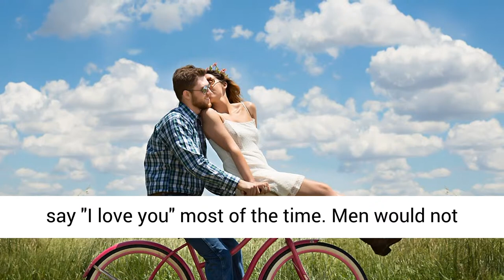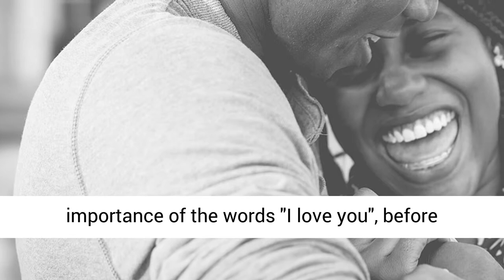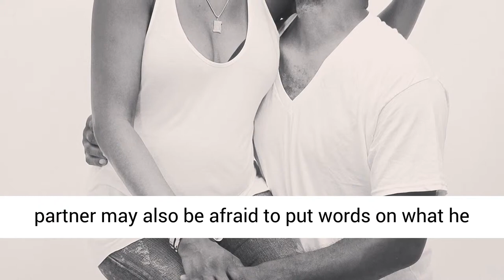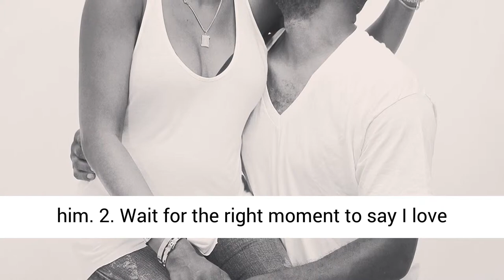𝑾𝒉𝒆𝒏 𝑨𝒏𝒅 𝑯𝒐𝒘 𝑻𝒐 𝑺𝒂𝒚 𝑰 𝑳𝒐𝒗𝒆 𝒀𝒐𝒖 𝑻𝒐 𝒀𝒐𝒖𝒓 𝑷𝒂𝒓𝒕𝒏𝒆𝒓: 𝑾𝒉𝒆𝒏 𝑻𝒐 𝑺𝒂𝒚 𝑰 𝑳𝒐𝒗𝒆 𝒀𝒐𝒖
Are you thinking of when and how to say I love you to your partner? There are many different ways to say “I love you” and because those three little words mean so much, how and when you say them can be one of the most important moments in your life. Whether you plan it for weeks or choose a spontaneous moment to share how you feel after you have decided when and how to say I love you to your partner, pick a meaningful and creative way to say it.  To help you be a romantic hero, we have put together different ways to say “I love you” without necessarily saying anything at all. Choose your favorite saying, fun activity to try, or use our ideas as jumping-off points to create your own personalized way to express your love in words. In a nutshell, here are ideas on when and how to say I love you to your partner.

7 STEPS TO FIXING YOUR MARRIAGE
100% free, click the link below and fix your marriage in 7 easy steps. Author of Marriage Fitness Featured On National TV Tells You How To Turn Your Marriage Around.